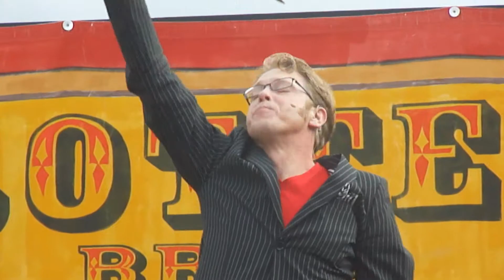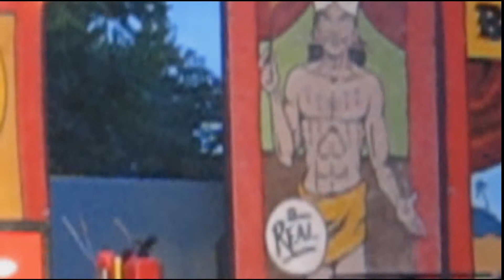The Theme Park Evaluator Episode 9 Six Flags Over Mid America Fright Fest 2012 Season Part 20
I Joseph Gregory Pagac travel from theme park to theme park evaluating them on themeing, cleanliness, guest relations, and entertainment.  Why?  Because I am The Theme Park Evaluator.  This is the 20th part to episode 9.  In it there is a brief recap and then The Rotten Brothers second show.  I hope that you enjoy it.